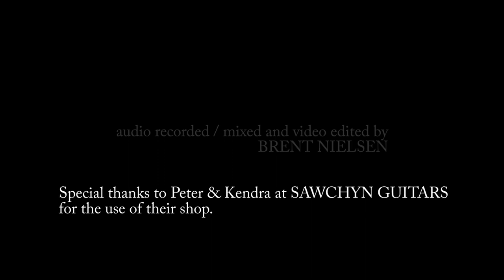Marie-Claire Winichuk - "Never Been To Spain" (Hoyt Axton cover)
FUSED is a video series that brings musicians together for a fusion of talent in a cover song. Episode # 5 features Marie-Claire Winichuk, Anthony Bzdell & Trevor Bennett.